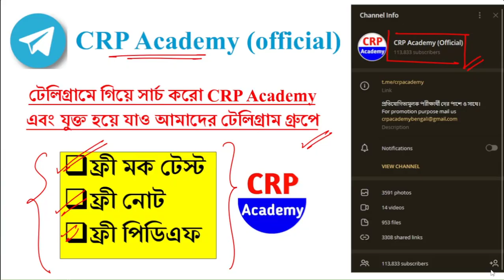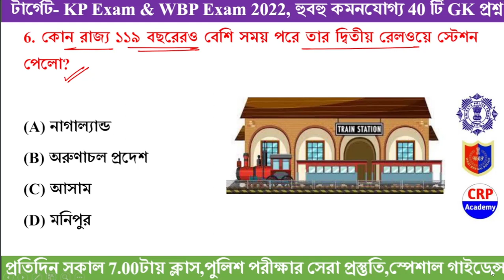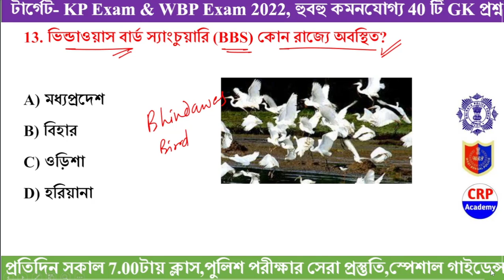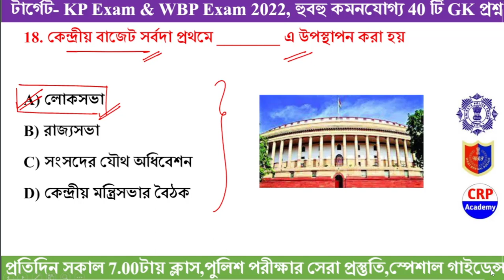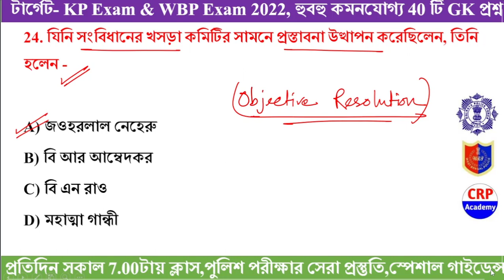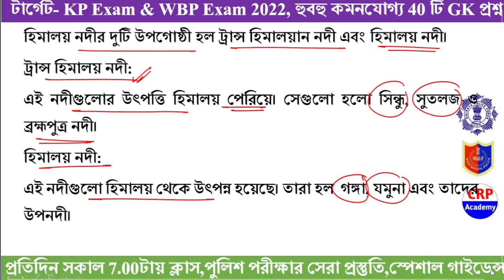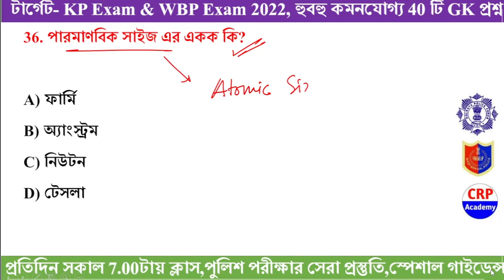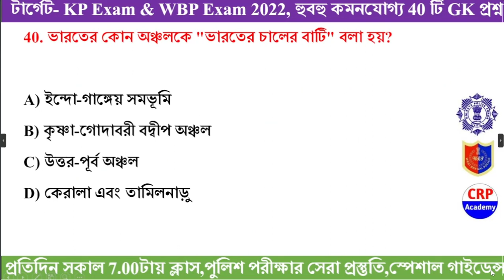KP Constable 2022 GK Mock Test 08 | KP Constable Preliminary Exam 2022 GK Questions | KP & WBP 2022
🔴🔥 Target KP Constable - Subject wise and Chapter Wise GK MCQ Questions Class | টার্গেট KP পুলিশ কনস্টেবল 2022 - বিষয় ও অধ্যায় ভিত্তিক জিকে প্রশ্নোত্তর ক্লাস
🔴2022 সালের জানুয়ারি মাস থেকে জুন মাস পর্যন্ত উল্লেখযোগ্য 1500 টি কারেন্ট অ্যাফেয়ার্স এর প্রশ্ন নিয়ে আলোচনা করা হয়েছে

🚀 গোল্ডেন ব্যাচ কোর্স - 2 (KP &WBP স্পেশাল)

👉 নতুন KP & WBP 2022 ব্যাচে ভর্তি চলছে
👉 স্পেশাল অফার মাত্র 999/-

🔴CRP Academy খাকি ব্যাচ কোর্সে কি কি পড়ানো হবে ও ক্লাস দেওয়া হবে?

kpconstablerecruitment2022,
kpconstablenewvacancy2022,
kpconstablenewvacancy2021,
kpconstable syllabus,
kpconstablesalary,
kpconstable,
kolkatapolicenewvacancy2022,
Kolkatapolicesyllabus,
kolkatapolicerecruitment2022,
wbpnewvacancy2022,
kpnewvavancy2022,